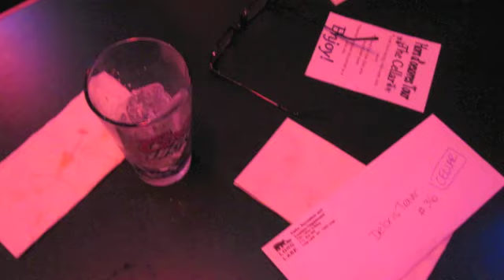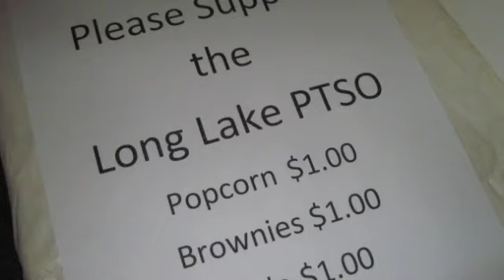2011 Winter Wacky Week Long Lake NY Adirondacks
So much fun at the outdoor facilities at Mt. Sabattis Geiger Arena and Sledding hill in Long Lake, NY. Sledding, skating, and more.

Long Lake, NY is the heart of the Adirondack Park. Uncommercialized, and unspoiled by modern life, Long Lake is the outdoor playground of the north. Offering raw natural beauty including mountains, lakes, and rivers, all with abundant outdoor recreation, the tiny hamlet has a year-round population of 700.